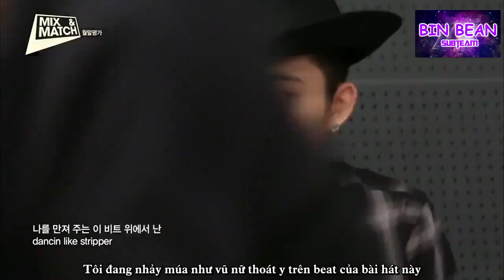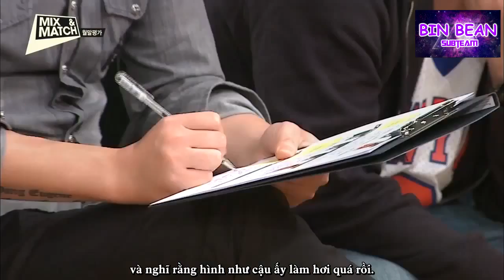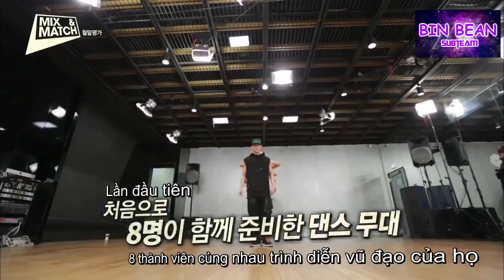[VIETSUB] MIX&MATCH EP 2 PART 4